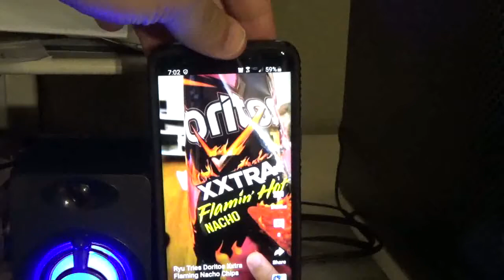Ryu Now Has Gaming Speakers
This is the final gift that I received from another one of my older brothers and his family: a pair of Levels Gaming Speakers. So far from testing these have extremely good sound quality.